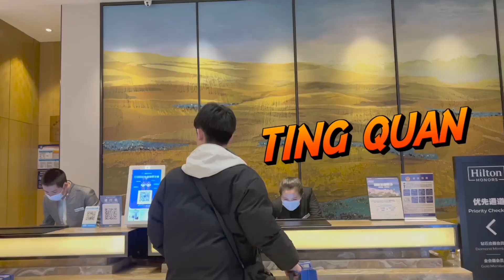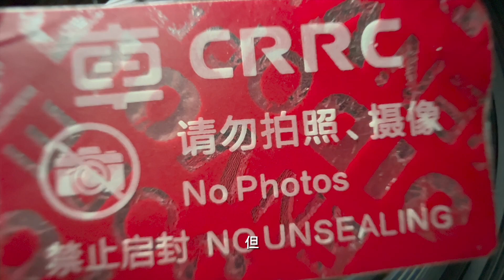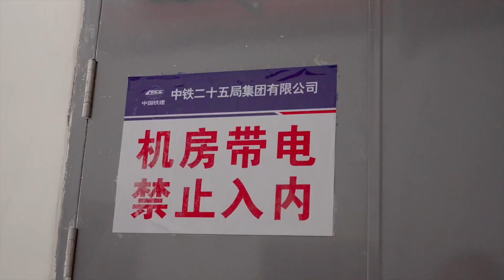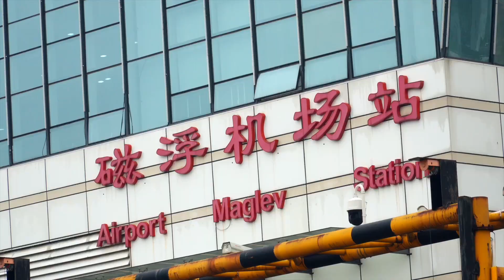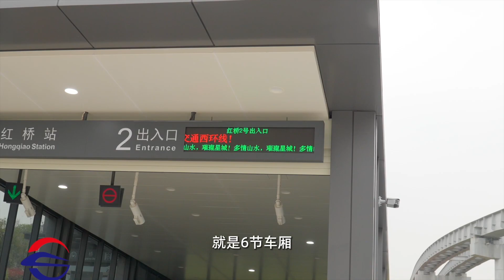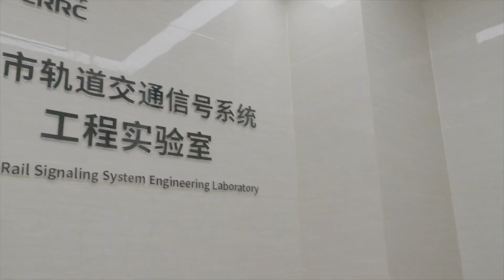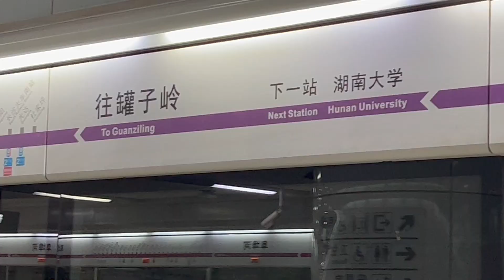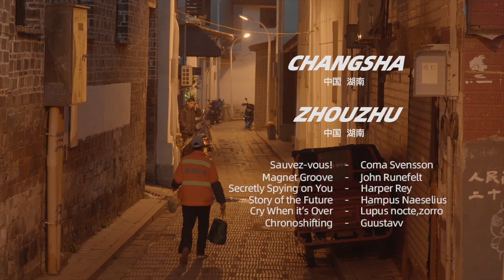来长沙了，才知道不会坐地铁...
感谢湖南共青团和中车株洲所的邀请，让我感受到长株潭的“幸福感”，ps:在长沙的地铁站台等了10分钟，才发现人家不来车...
拍摄设备：A7M3 FX30 sony18105
收音设备：罗德 video mic
后期软件：达芬奇，PS，剪映
Your laughter is my success